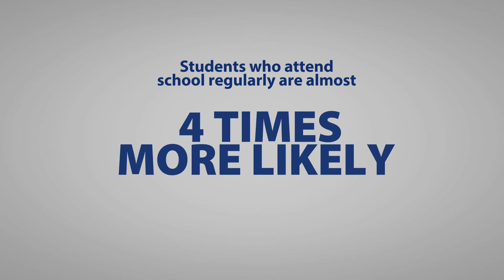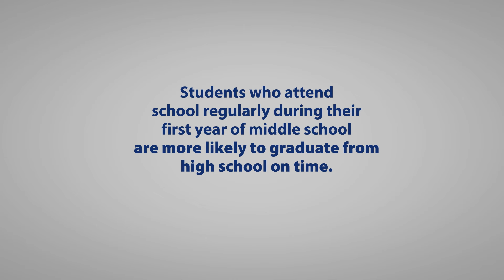Message from Superintendent Brian Kingsley: Attendance